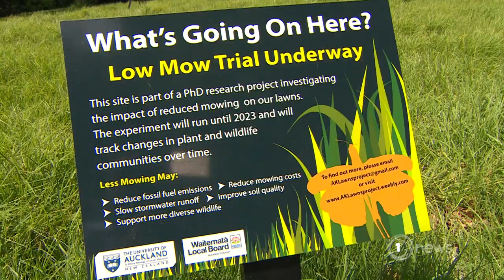Study urges rethink of the Kiwi quarter-acre section dream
A new paper says lawns are often thought to capture carbon but that’s not the case once mowing is taken into account.